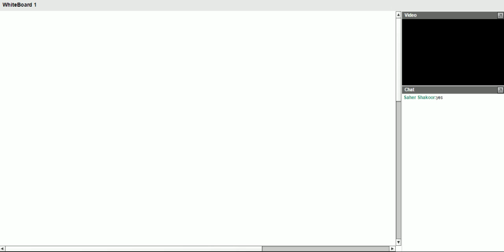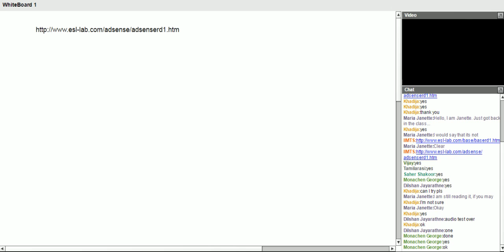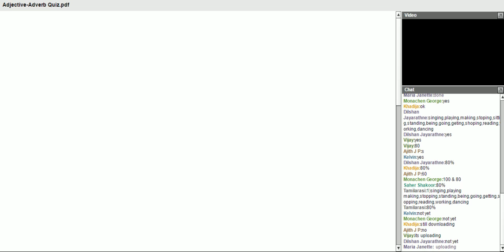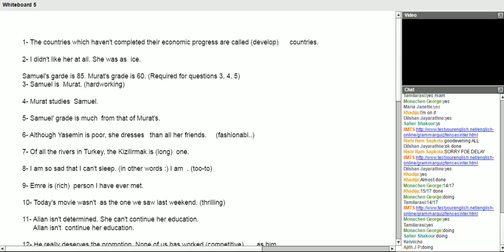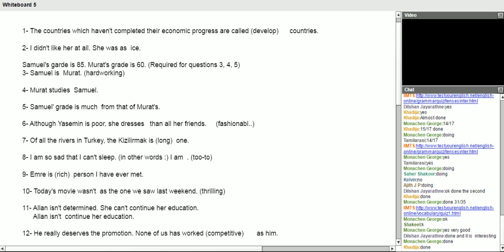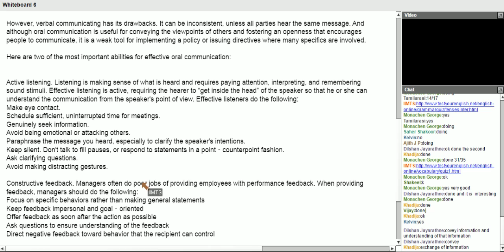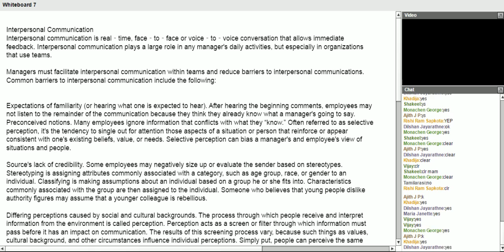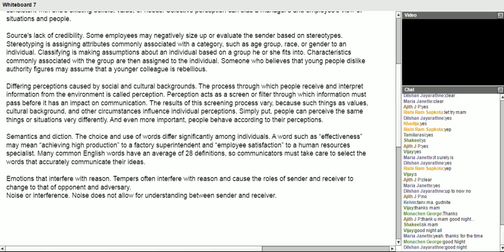garima bba mba doubt solving motivation 16 january 2015